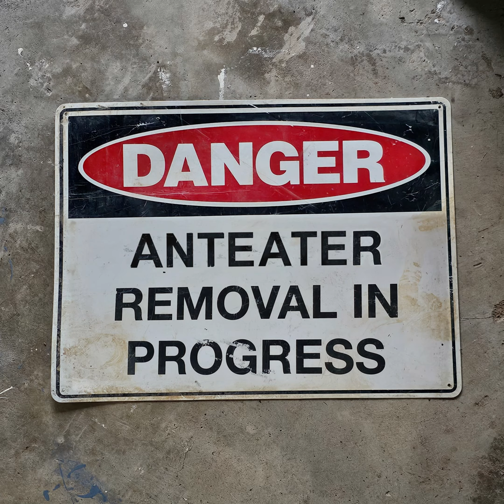WHAT WE ALL REALLY WANT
This release is the second single from the first Anteaters album.
It was supposed to be called "Nintendo Wii Release Party", and you may know it as such.

- ANTEATERS:
KELVIN - HOLDS THE FORT
CONNOR - CHEWS THE SEEDS
JAMIE - ROWS THE BOAT
+ xylophones & synthesisers